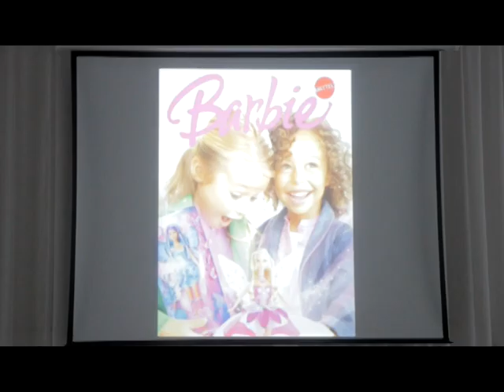Студентам провели кинолекторий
Во вторник Нефтекамск посетил автор миссионерского проекта «Под солнцем». В зале Нефтекамского филиала Башгосуниверситета встречу собрались городские студенты.